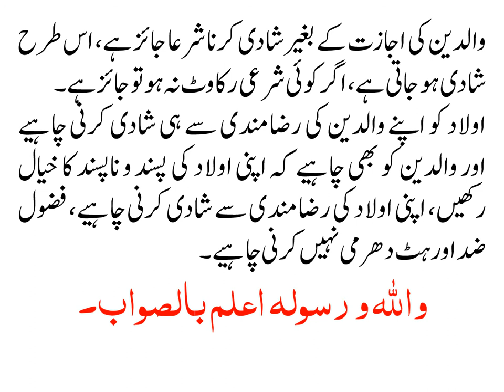SHADI KAY WAQAT LADKI KI PASAND PUCHNAY SAY KIYA MURAD HAI?